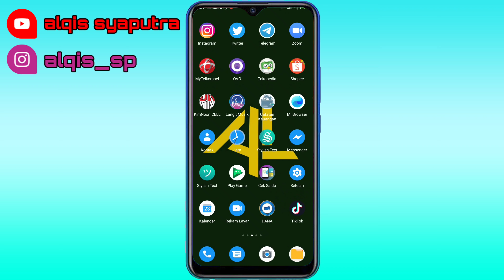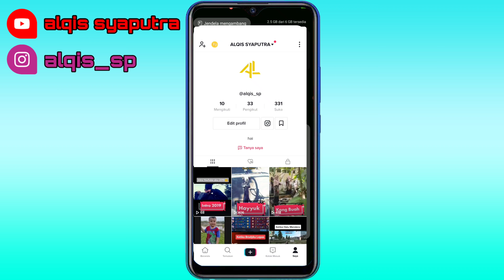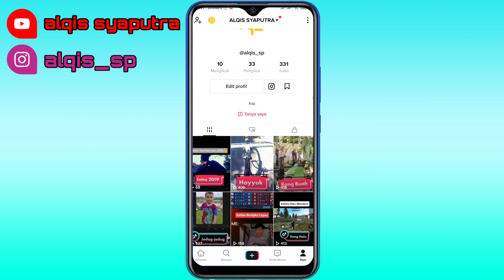TUTORIAL CARA PASANG FOTO PROFIL TIKTOK TRANSPARAN DENGAN MUDAH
Kau request tutorial, komen aja ya manteman.

AS